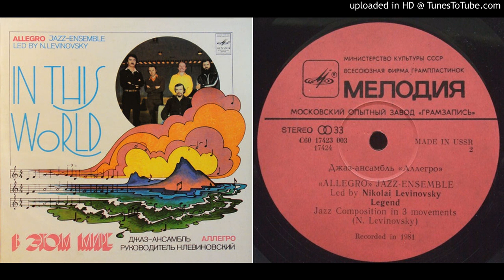Allegro Jazz Ensemble - The Legend, part 2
Джаз-ансамбль Аллегро ‎– В Этом Мире
«МЕЛОДИЯ», 1982 - Made in USSR
Легенда, Written-By – Николай Левиновский
Double Bass – Виктор Двоскин
Drums – Виктор Епанешников
Percussion – Юрий Генбачев
Piano, Keyboards – Николай Левиновский
Saxophone – Сергей Гурбелошвили